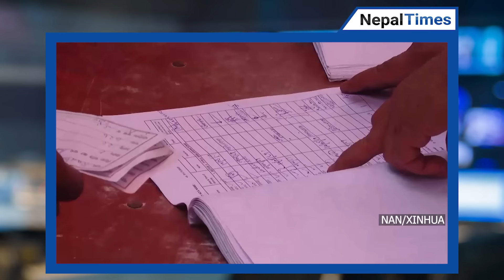भारतमा तेस्रो कार्यकालका लागि मोदीको प्रयास, सफल होलान् ? || Nepal Times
भारतमा तेस्रो कार्यकालका लागि मोदीको प्रयास, सफल होलान् ?

Produced By: Nepal Times Media Private Limited
News Edited By: Harihar Nepal
Presented By: Ranjita Pokharel
Video Edited By : Nepal Times